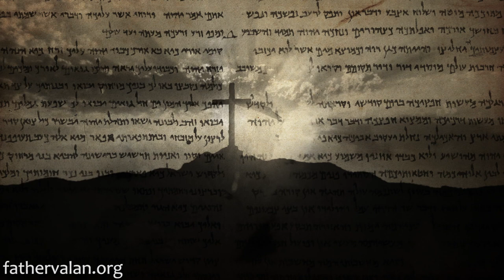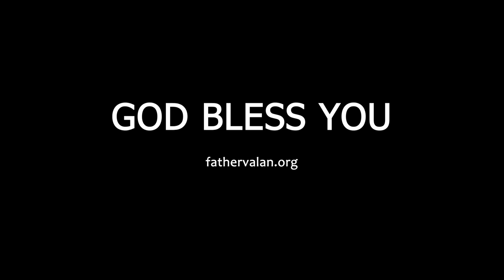Homily - Twenty Third Sunday of Ordinary Time (Year A)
The Lord wants us not only to avoid sin and pursue holiness but also wants us to help others grow and remain faithful. There is no doubt that we all sin and are imperfect. But sin affects all of us, both when we sin and when others sin. Hence, every sin needs to be dealt with because it is not merely something that hurts someone else, but also puts us on the path to losing sleep, appetite, peace, joy and everlasting life.